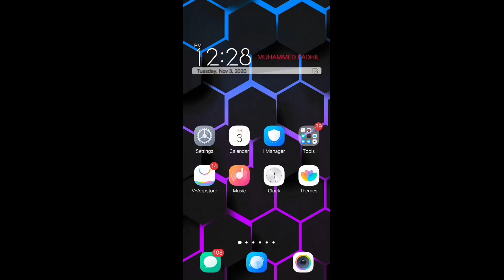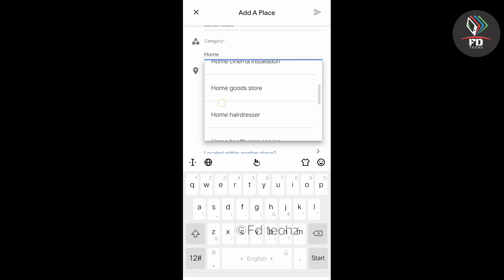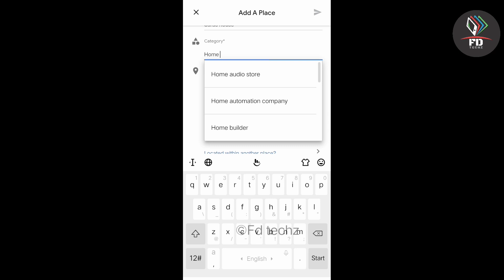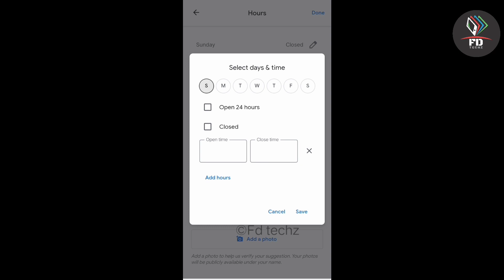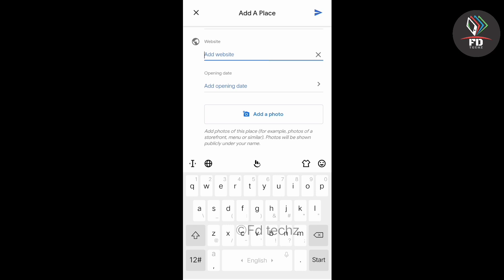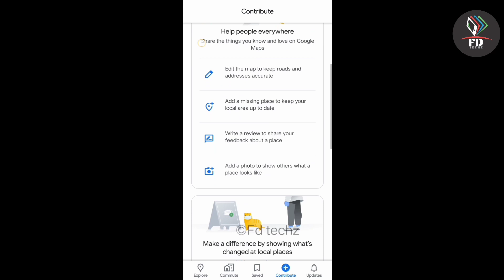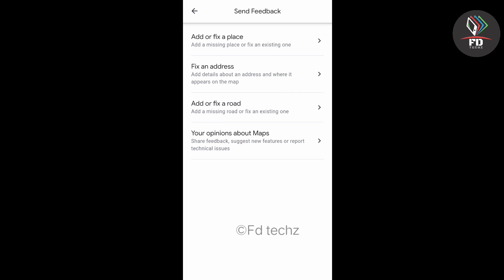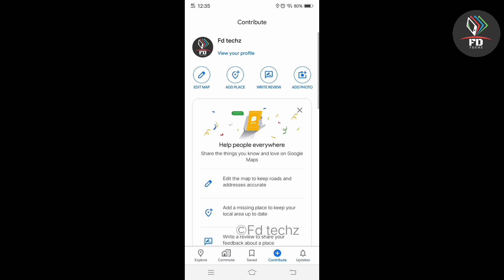How to add our home or shop in google map malayalam fd techz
FD TECHZ TODAY I AM GOING TO SHOW YOU
how to add your location ,home or shop and others in google map in malayalam

No links

QUERY SOLVED
google map malayalam
how to add our location in google map malayalam
how to add our home in google map malayalam
how to add our shop in google map malayalam
how to add details and photos of shop in google map malayalam
google map add my shop location malayalam
how to add home in google map malayalam

MY NAME IS FADHIL .CHANNEL NAME IS FD TECHZ
IN THIS CHANNEL I INCLUDED TECH ,UNBOXING REVIEW PRODUCTS ,FACTS VIDEOS  IN MALAYALAM
TECH EXPLANATION VIDEOS TIPS AND TRICKS AND MUCH MORE IF YOU INTERESTED SUCH KINDS OF VIDEO PLEASE SUBSCRIBE MY CHANNEL  AND CLICK THE BELL ICON TO GET MY VIDEOS IN NOTIFICATION LIKE SHARE COMMENT

NO COPYRIGHT CONTENTS IN MY VIDEO
THIS CHANNEL IS DOES NOT PROMOTE OR ENCOURGE ANY ILLEGAL ACTIVITIES

THANK U 4 WATCHING THIS VIDEO .